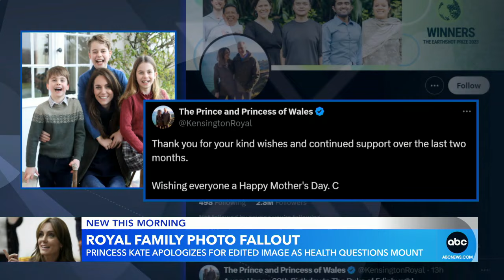Princess Kate apologizes for editing family photo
ABC's James Longman is at Buckingham Palace with the latest on the royal family.